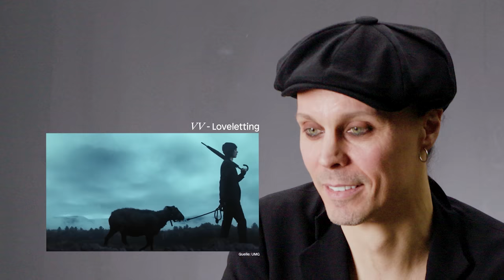Ville Valo reacts to old HIM and new music videos | DIFFUS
Wir haben Ville Valo, dem ehemaligen Sänger von HIM, alte Musikvideos seiner Band gezeigt und er hat darauf reagiert.

Falls der Name HIM nicht sofort Assoziationen auslöst, dürfte es spätestens bei den Klängen von „Wicked Game“ oder „Join Me In Death“ Klick machen. Zwar gibt es die finnische Band (damals noch unter dem Namen His Infernal Majesty gegründet) mittlerweile schon seit gut sechs Jahren nicht mehr, Ende der 1990er Jahre und über die 2000er Jahre hinweg prägte die Formation um Sänger Ville Valo jedoch das Genre Love Metal wie keine zweite. Auch in den deutschen Radioplaylists war die Band ein gern gesehener Gast. „Join Me In Death“ gehört in Deutschland zu einem ihrer erfolgreichsten Songs und hielt sich ganze 22 Woche auf Platz 1 der Charts. Doch auch im Rest Europas galten HIM als eine der kommerziell erfolgreichsten Rockbands ihrer Zeit.

Ville Valo reagiert auf alte Musikvideos

Auch wenn sich die Bandglieder von HIM bereits seit ihrer Zeit als Teenager kennen, heißt es 2017 nach über 25 gemeinsamen Jahren dann endgültig Lebewohl. Doch Ville Valo, der ehemalige Frontsänger von HIM hat damit noch längst nicht komplett mit der Musik abgeschlossen. Während der Pandemie hat er an seinem Solo-Debütalbum „Neon Noir“ gearbeitet, dass bereits zu Beginn des Jahres 2023 erschien. Dieses sein fast in kompletter Eigenregie entstanden – ohne Band, denn auch die Instrumente spielte er alle selbst ein.

Anlässlich seiner VV / Neon Noir Tour 2023 haben wir ihn am Tag seiner Berlin-Show zu uns ins Studio eingeladen und ihm alte Musikvideos von HIM gezeigt. Dabei erinnert er sich unter anderem zurück teuer es im Vergleich zur heutige Zeit war, Musikvideo zu drehen: „YouTube and all that as change the whole 'how you spend your money'. I remeber we did one called ‘Wings of a Butterfly' (...) – it was half a million dollars and thesen days, the Budget are like what. For a good video maybe 15 or 20 grant a Euro. So it's quite a differente." Und so viel sei gesagt: Ville Valo hatte ein paar weitere spannende Geschichte mit im Gepäck.